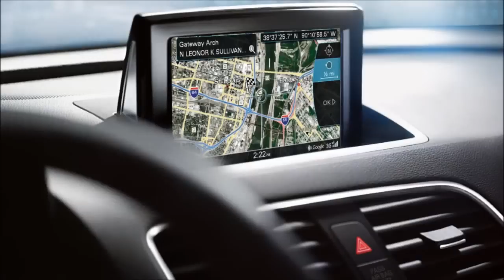2015 Audi q3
audi q3 2015 review
audi q3 2015 usa
audi q3 2015 test drive
audi q3 2015 india
audi q3 2015 interior
audi q3 2015 canada
audi q3 2015 price
audi q3 2015 model
audi q3 2015 commercial
audi q3 2015 carbuyer
audi q3 2015 black
audi q3 2015 acceleration
audi q3 2015 top speed
audi q3 2015 top gear
new audi q3 2015
2015 audi q3
2015 audi q3 review
2015 audi q3 usa
2015 audi q3 test drive
2015 audi q3 quattro
2015 audi q3 release date
2015 audi q3 canada
2015 audi q3 black
2015 audi q3 price
2015 audi q3 for sale
2015 audi q3 interior
2015 audi q3 model
2015 audi q3 top speed
2015 audi q3 acceleration
2015 q3
2015 q3 review
audi 2015 q3
q3 2015
audi q3 2014 review
audi q3 2014
audi q3 2014 review india
audi q3 2014 india
audi q3 2014 commercial
audi q3 2014 carbuyer
audi q3 2014 s line
audi q3 2014 test drive
audi q3 2014 interior
audi q3 2014 black
2014 audi q3
2014 audi q3 review
2014 audi q3 black
2014 audi q3 india
2014 audi q3 for sale
2014 audi q3 price
audi q3
audi q3 usa
audi q3 india
audi q3 vs q5
audi q3 vs bmw x1
audi q3 off road